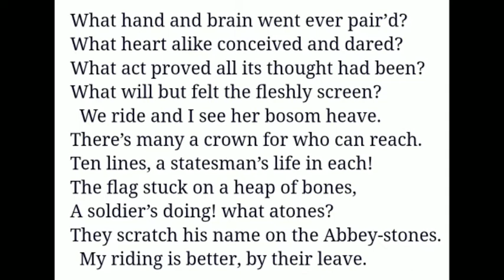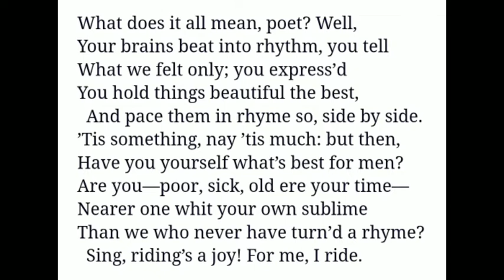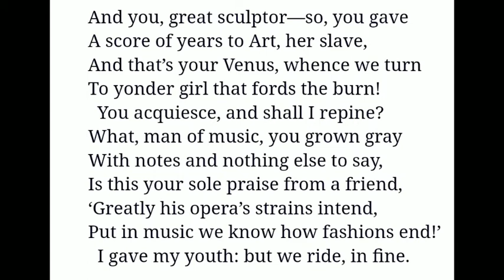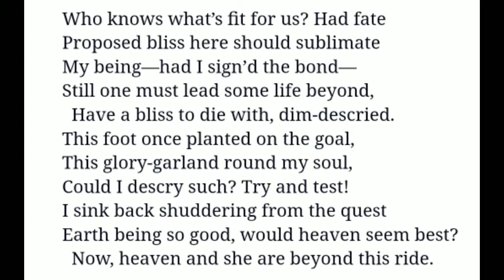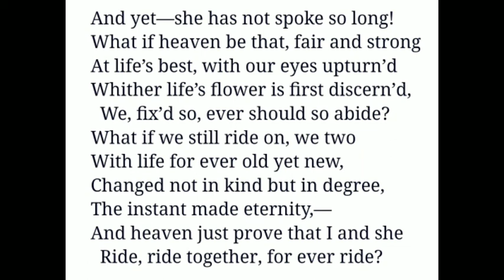The Last Ride Together by Robert Browning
the last ride together in hindi, summary of the last ride together, the last ride together class 12th

the last ride together part 1